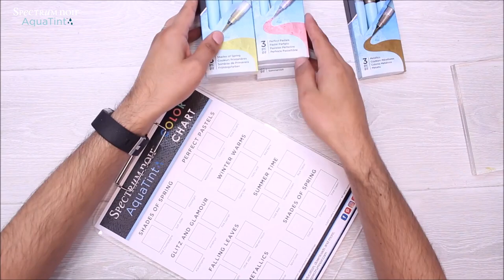Spectrum Noir: AquaTint Brush Pens Colour Chart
Take a closer look at the new AquaTint brush pens!